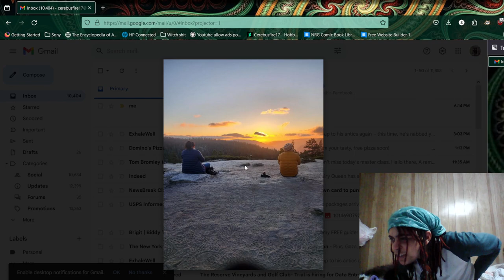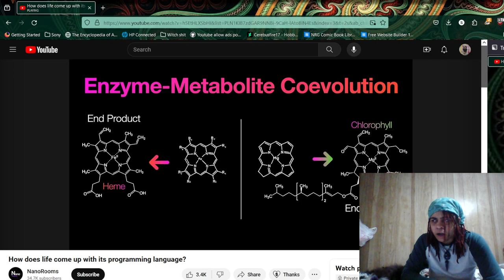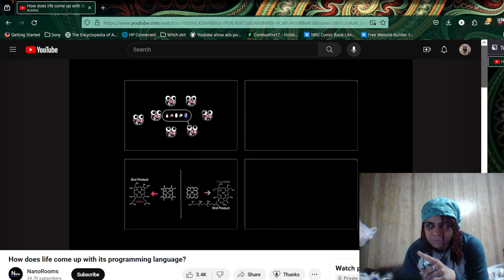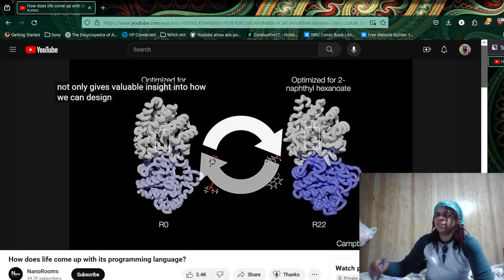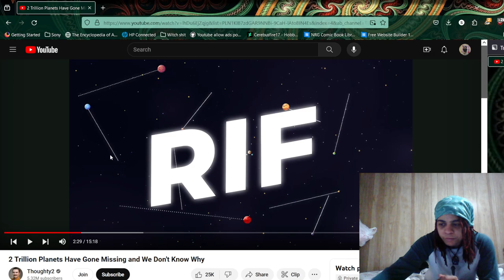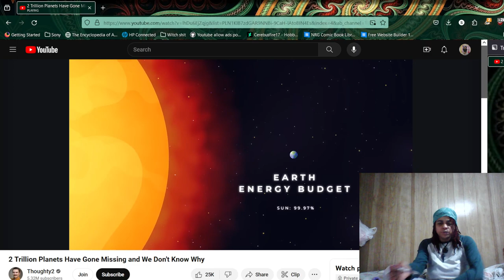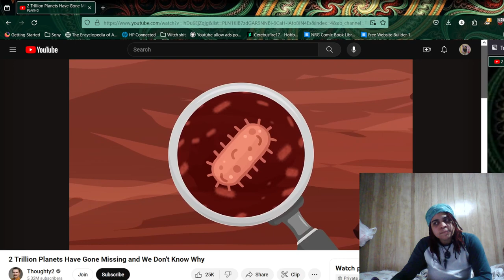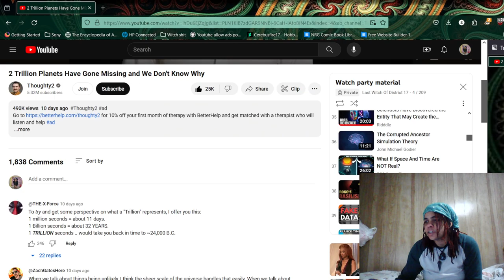Going Home: Programming Language and space jizzing planets